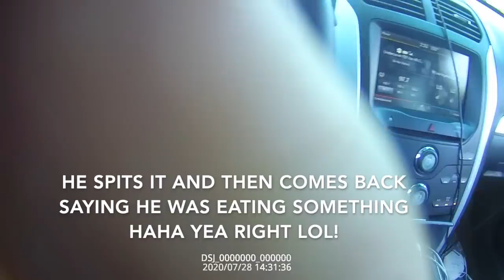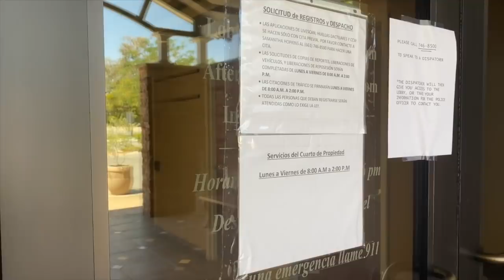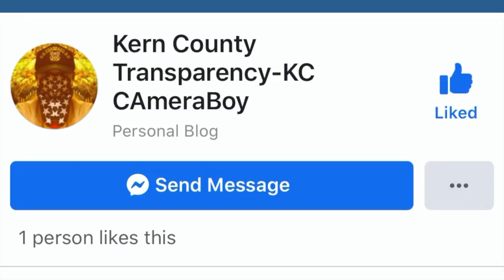Old Rookie Tries Taking a Hit On Me At The Park Gets Taught a Valuable Lesson In Life-1st Amendment